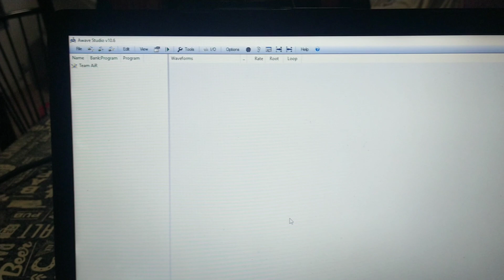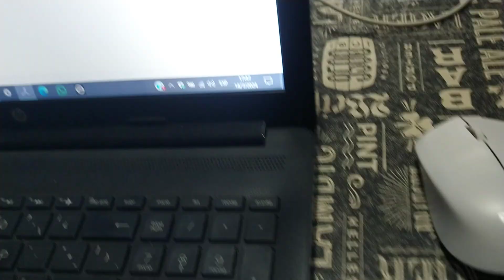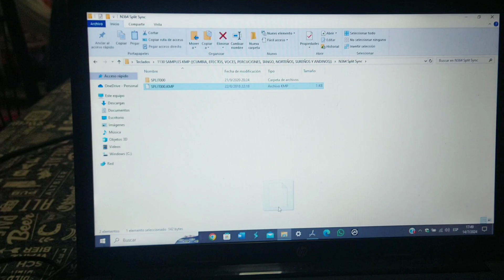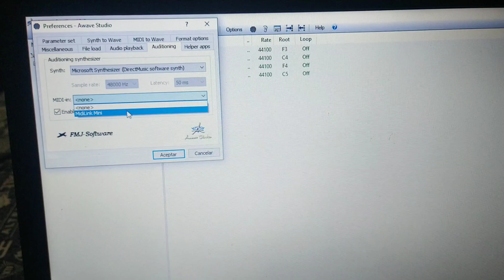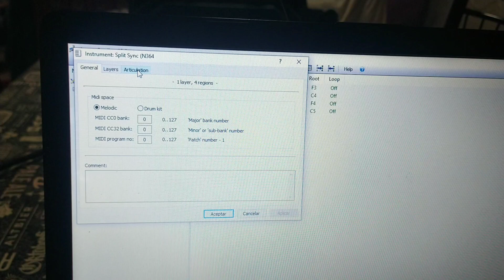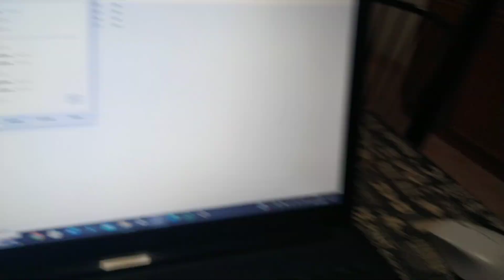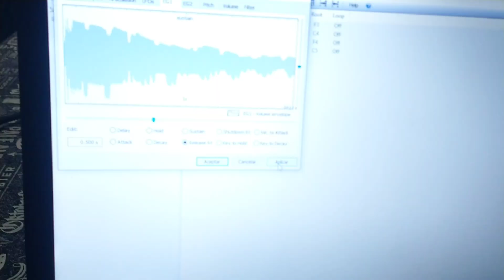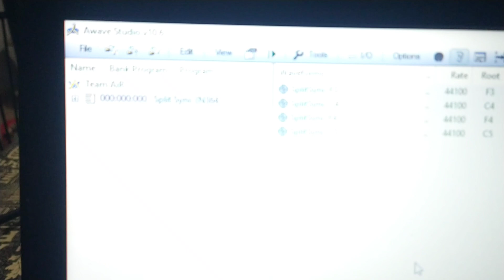Como conectar y configurar un teclado controlador con Awave Studio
Hola mis amigos. En este vídeo les explico cómo configurar y conectar un controlador (que no necesariamente debe ser un controlador sino cualquier teclado), para poder usar con Awave Studio y reproducir los Samples tocando en el controlador. Espero les sirva la información y si consideran poder brindarme una ayuda para poder seguir realizando tutoriales les dejo el enlace de mi PayPal.
Y si necesitan Samples o Asesoramiento personalizado no duden en contactarme a mi WhatsApp personal.